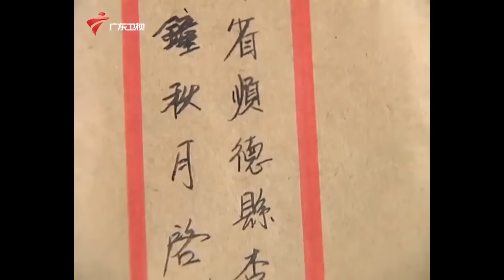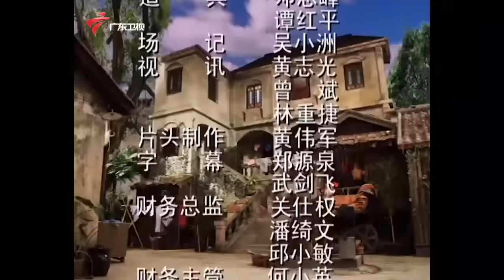【精编加长版】七十二家房客 第4季 第59集 粒粒皆“心”苦/萍水夫妻